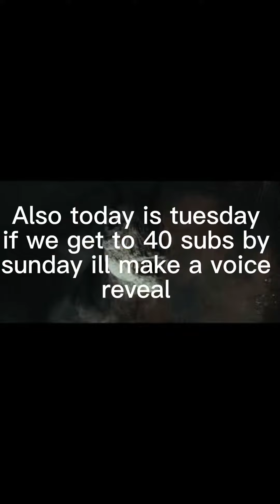dinosaur Win rate against spinosaurus